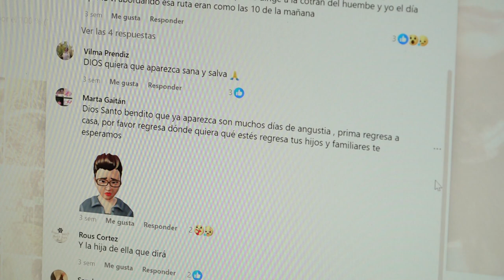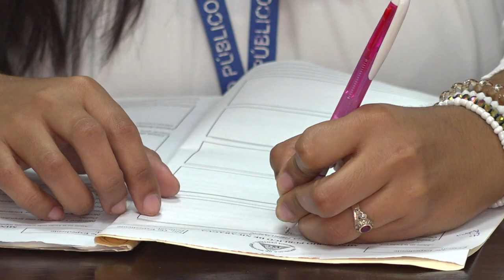La reportaron como "desaparecida", pero trasladaba sustancias ilícitas de Rivas a Managua